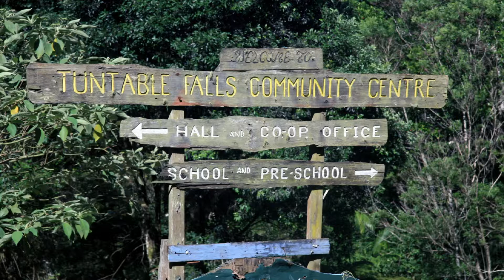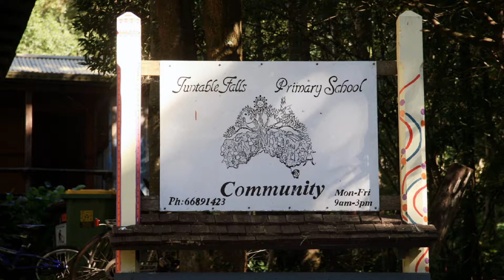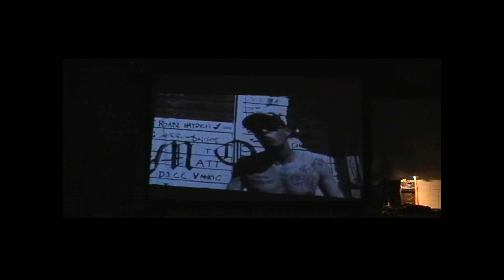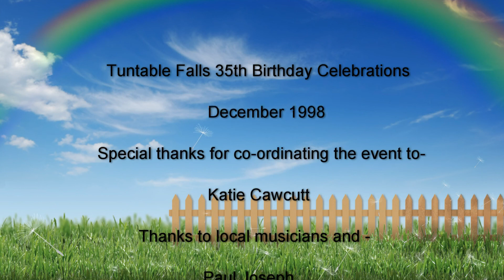Tuntable Falls Community 35th Birthday, Nimbin NSW.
Event date correction  - 2008